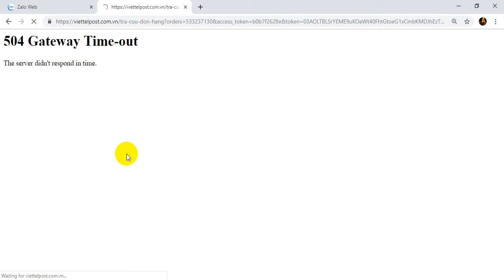Bà tân V Blog không tra cứu được hóa đơn viettel